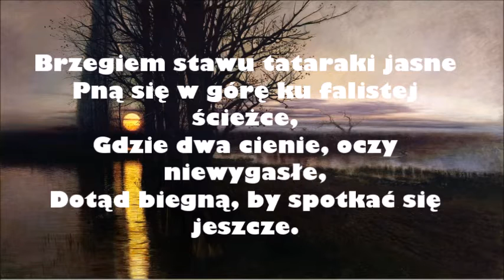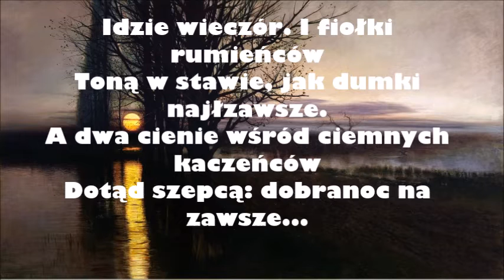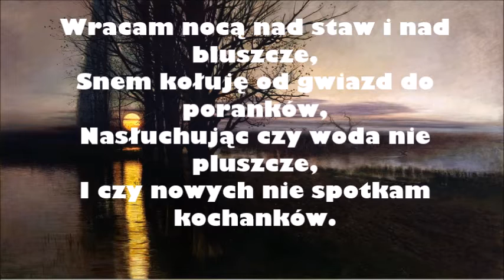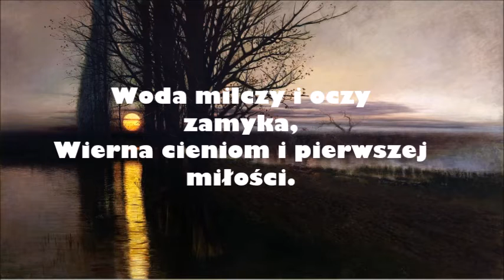Romans wieczorny - Stanisław Baliński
W filmiku wykorzystałam obraz autorstwa St. Masłowskiego.